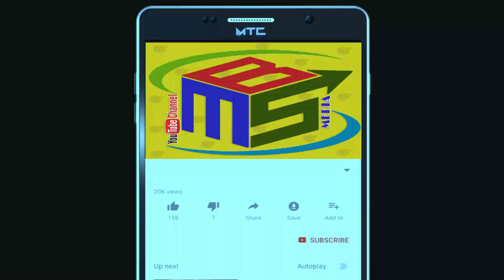বিশেষ সাক্ষাতকার | মেধা বিকাশে পুরস্কার প্রদান নিয়ে যা বললেন মুফতী বাহরুল আমীন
আযাদ দ্বীনী এদারায়ে তা'লীম বাংলাদেশ-এর অধীনে অনুষ্ঠিত ১৪৪০ হিজরি সনে ফযিলত ২য় বর্ষের পরীক্ষায় মুমতাজপ্রাপ্তদের মধ্যে পুরস্কার প্রদান অনুষ্ঠান আগামী ১০ সেপ্টেম্বর ২০১৯ ইংরেজি, ১০ মহররম ১৪৪১ হিজরী, মঙ্গল্বার বিকাল ৩ টায় মাদরাসাতুল মাদীনা সিলেট, হিলভিউ টাওয়ার, খাদিমপাড়া সিলেট।

MBS Media একটি অসাধারন ইসলামিক টিভি চ্যানেল। এখানে আপনারা বিভিন্ন ইসলামিক ভিডিও, ওয়াজ মাহফিল, ইসলামিক সংগীত, ইসলামিক আলোচনা ও তাফসিরুল কোরআন মাহফিল সহ আরও অসংখ্যা ইসলামিক কন্টেন্ট পাবেন। আমাদের ভিডিওগুলো ভাল লেগে থাকলে লাইক দিন, কমেন্ট করুন এবং শেয়ার করে ইসলাম প্রচারে আমাদের সহায়তা করুন। এছাড়া সকল হক্কানি আলেম ও ওলামায়ে কেরামদের নতুন নতুন ওয়াজ মাহফিল ও তাফসিরুল কোরআন শুনতে আমাদের চ্যানেলটিকে Subscirbe করুন। আপনাদের সন্তুষ্টি ও এক্টিভিটি আমাদের ভবিষ্যৎ পথ চলার অনুপ্রেরণা। ধন্যবাদ...